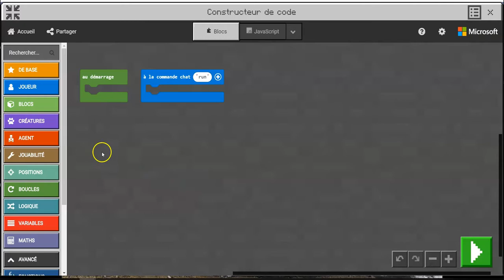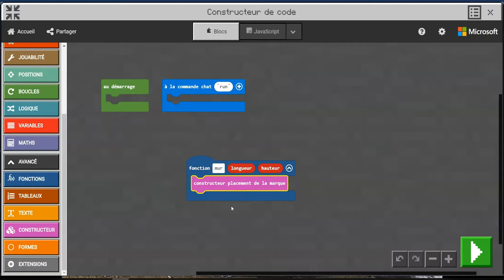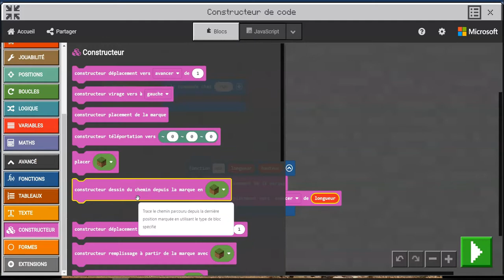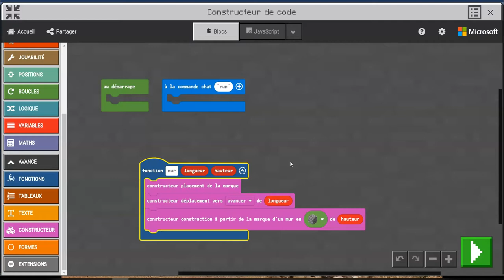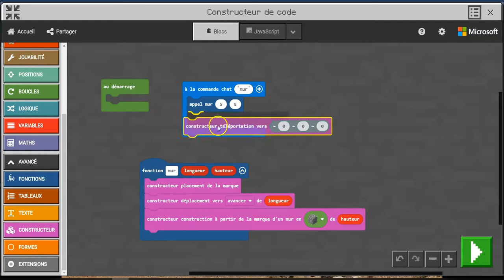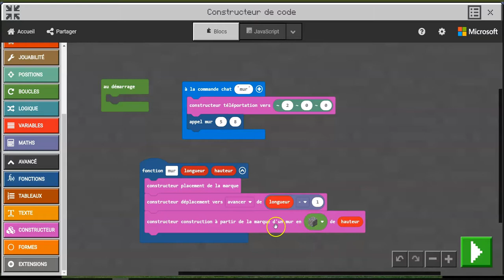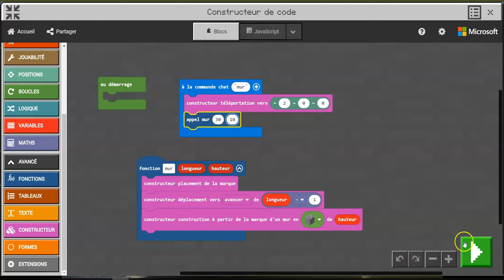Construire un mur